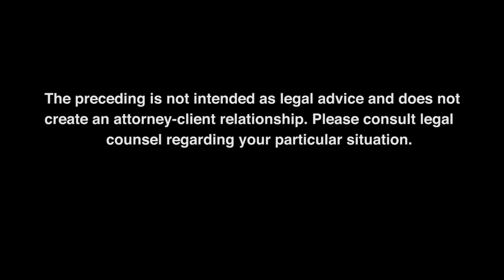How can an attorney help a business with every legal aspect of expansion?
Minneapolis international law attorney, Richard Weiner, explains how lawyers can assist with expansion into overseas markets.